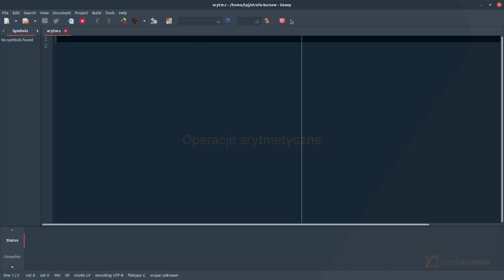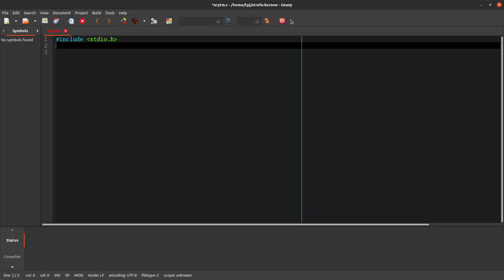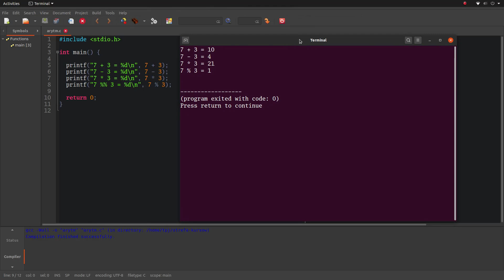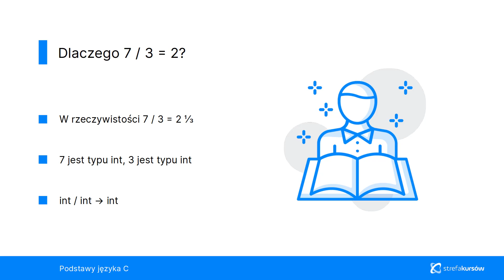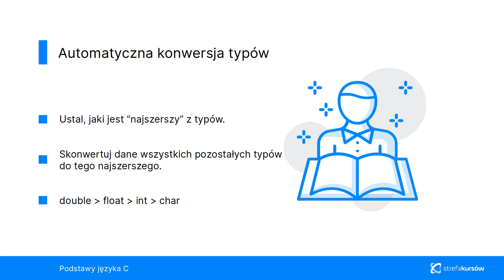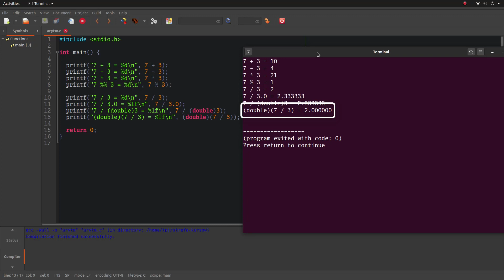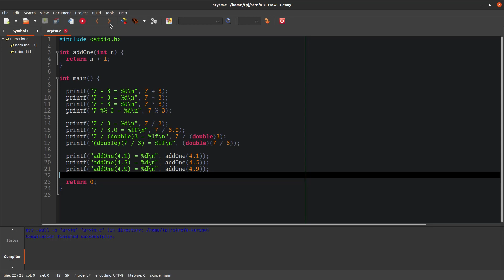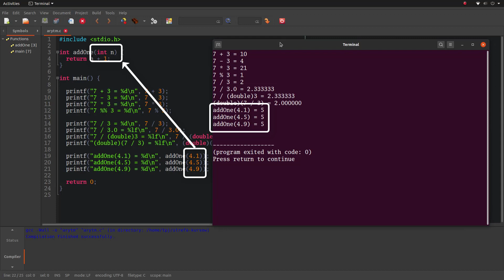Programowanie w JĘZYKU C Dla Zielonych | Operacje Arytmetyczne | ▶strefakursow.pl◀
🔍Chcesz nauczyć się programować, ale nie wiesz, od czego zacząć? Wybierz język C - jedno z podstawowych narzędzi w arsenale każdego programisty! Dzięki naszemu kursowi online zrozumiesz esencję programowania w C i zyskasz solidne podstawy, na których zbudujesz swoją przyszłość w IT.

💡 Czego się nauczysz:
➡️Funkcje w C: Naucz się tworzyć i wywoływać funkcje, zarówno te podstawowe, jak i bardziej zaawansowane
➡️Logika programowania: Zrozum jak tworzyć i zastosować wyrażenia logiczne w praktyce
➡️Decyzje w kodzie: Odkryj jak sterować działaniem programu używając instrukcji warunkowych
➡️Pętle i iteracje: Poznaj mechanikę pętli oraz jak sterować przebiegiem iteracji w C
➡️Typy danych: Zdobądź praktyczne umiejętności wykorzystania różnych typów danych dostępnych w języku C
➡️Wskaźniki i tablice: Zrozum rolę wskaźników oraz opanuj umiejętność stosowania tablic jednowymiarowych
➡️Manipulacja napisami: Dowiedz się, jak deklarować i używać napisów w swoich projektach
➡️Interakcja z użytkownikiem: Naucz się odczytywać dane, zarówno tekstowe, jak i liczby, z konsoli

🚀 Korzyści z kursu:
- Uniwersalność: Język C jest fundamentem wielu technologii - jego znajomość otworzy Ci drzwi do - różnych specjalizacji w IT
- Solidne podstawy: Zdobądź umiejętności, które pomogą Ci łatwiej opanować inne języki programowania
- Kierunek kariery: Znajomość C podkreśli Twój profesjonalizm jako programisty i otworzy przed Tobą szerokie możliwości rozwoju

🖥️Nie czekaj, rusz z nami w fascynującą podróż po świecie programowania w C! Z naszym kursem online staniesz się pewniejszym siebie programistą gotowym podbijać świat technologii.

⏳ Czas na naukę języka C jest teraz! ⏳